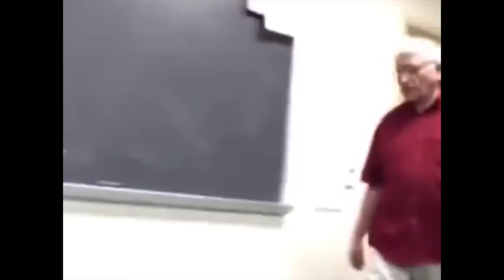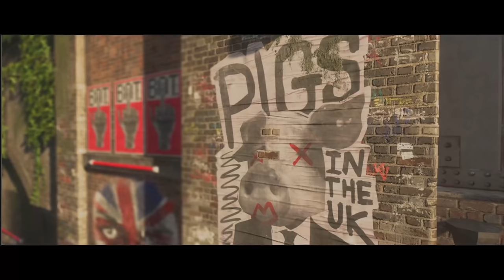NEW 30+ PS5 & XBOX SERIES X Games - 4K 60 Gameplay (GTA, COD 2020, Cyberpunk & More)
NEW 30+ PS5 & XBOX SERIES X Games - 4K 60 Gameplay (COD 2020, Cyberpunk 2077 & More).

Today I'm going through all the big PS5 games and Xbox Series X games in this video. We have over 30 games to go over including, Horizon Zero Dawn 2, Call of Duty 2020, Battlefield 6, Spiderman miles morales, Cyberpunk 2077, Halo Infinite and much more.

A lot of these games are PS5 exclusives and some are Xbox Series X exclusives. You will be able to see PS5 4K gameplay as well as Xbox Series X 4K gameplay and you will be able to see which one is better for you. This is like a small PS5 vs Xbox Series X video.